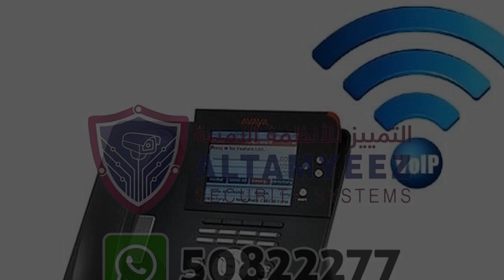grandstream ucm6208 datasheet Doha Qatar